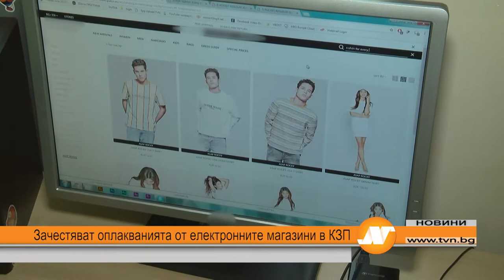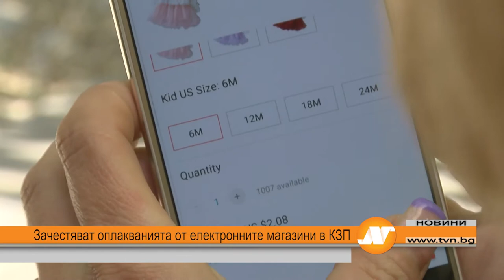Зачестяват оплакванията от електронните магазини в КЗП